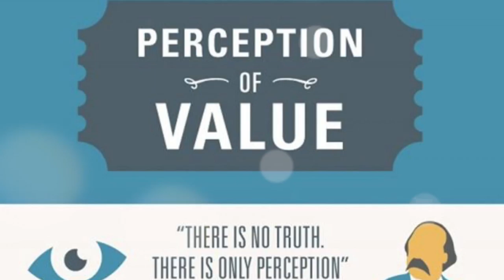Solidifying Your Difference - Internally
One aspect of sales I have noticed in all my years of coaching is that most of us are great selling ourselves to our prospects.  We meet new people and we just can’t wait to speak of what we have and what we are proud of.  Where we all miss the boat is spending the same energy on our own agents.  These are the “customer” that need to be reminded of what we do for them.  They need to hear from us because we are well informed, what we have versus our competitors.  If we are not communicating this, we are allowing our competitors to speak for us during a recruiting meeting they might have with our agents.